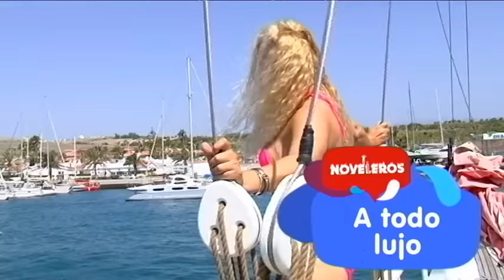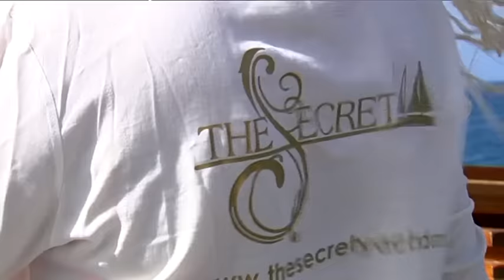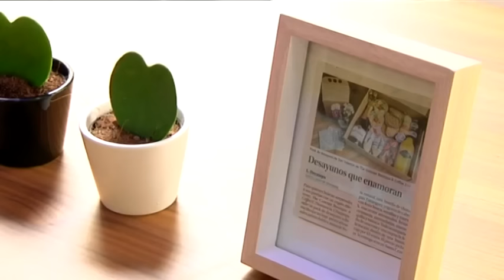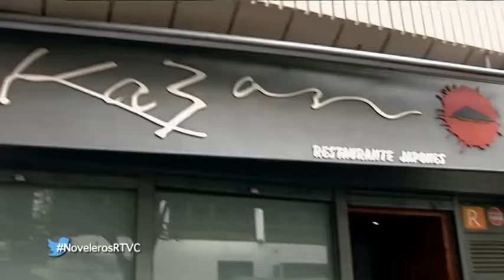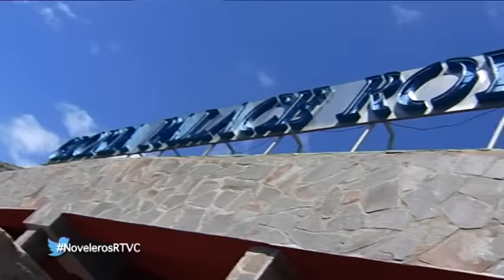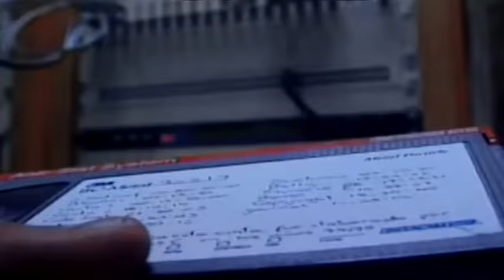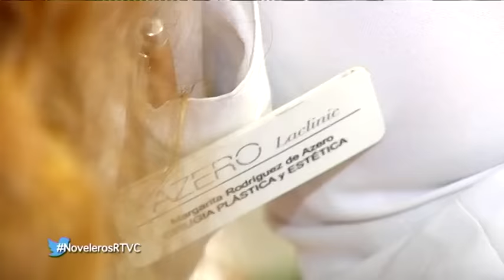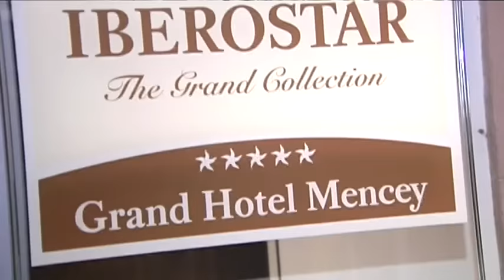Noveleros | ep.16 martes 05/04/2016